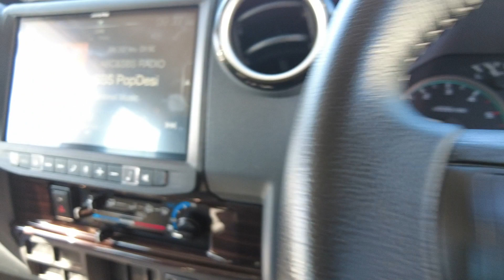2021 Toyota land cruiser Ellenbrook, Midland, Helena Valley, Guidlford, Greenmount, WA 6508782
New 2021 Toyota land cruiser  available in Ellenbrook, Western Australia. Servicing the Midland, Helena Valley, Guidlford, Greenmount, WA area.

Midland Toyota
163 Great Eastern Hwy